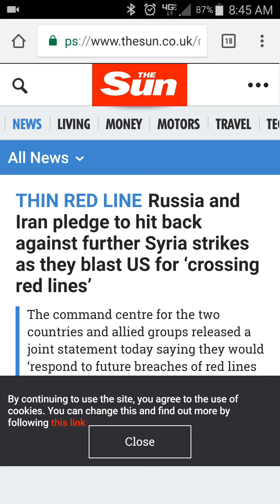Yurgi Schpliffnikov asks what he is supposed to do now that muhRSSIA is upset with US